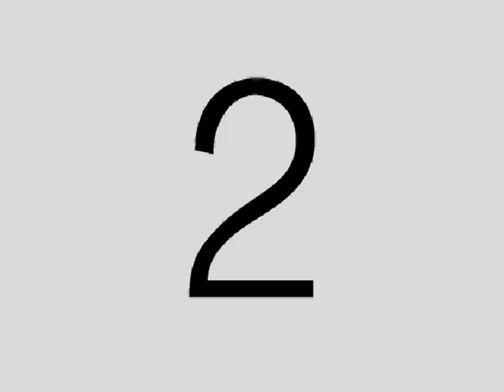4/5/18 PLAY-OFF , Chignolese C5 - Olympic Morbegno , highlights , Serie C1 - futsal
FUTSALWORLD.IT ... 4/5/18 PLAY-OFF , Chignolese C5 - Olympic Morbegno , highlights , Serie C1 - futsal / calcio a 5